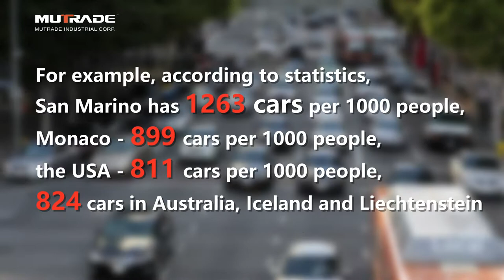Intelligent Puzzle Car Parking System solves Parking problems | BDP series Mutrade Parking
BDP series are semi-automatic parking systems developed by Mutrade. Once a user taps his IC card or enters space number via the operating panel, the automatic control system shifts the platforms vertically or horizontally to deliver the desired platform to the access level on ground.

The system can be built from 2 levels to 8 levels high. Our unique hydraulic driving system makes platforms lifted 2 or 3 times faster than motorized type, thus to extremely shorten the waiting time for parking and retrieving. And the meantime, more than 20 safety devices are equipped to protect the whole system and user’s properties.

-   Multi size options
-   2000kg capacity for sedan system, and 2500kg capacity for SUV system
-   Easy operation and parking comfort
-   High level of operating and functional safety
-   Low-wear, low-noise proven hydraulic parking systems
-   Galvanized platform with wave plates for better parking
-   Code, IC Card and manual operation available
-   Reliable mechanical anti-falling protection
-   Hydraulic overloading protection
-   Optional safety gates